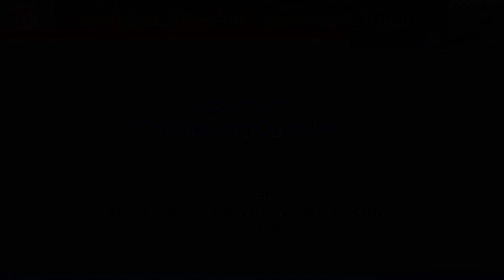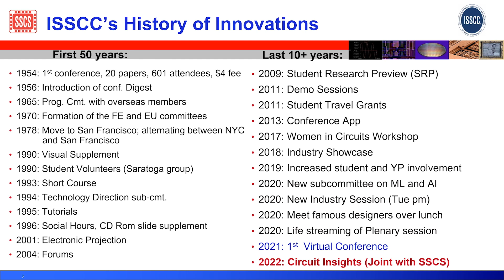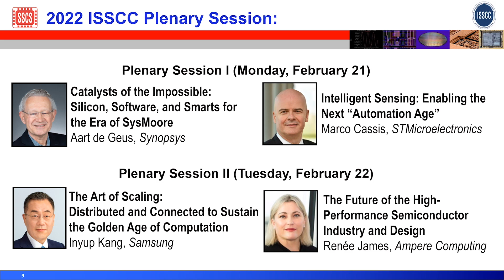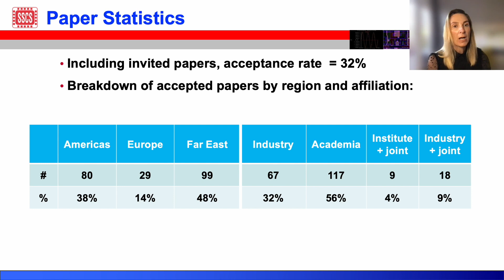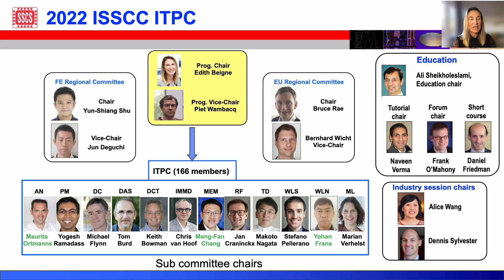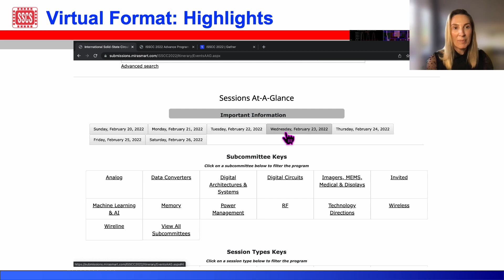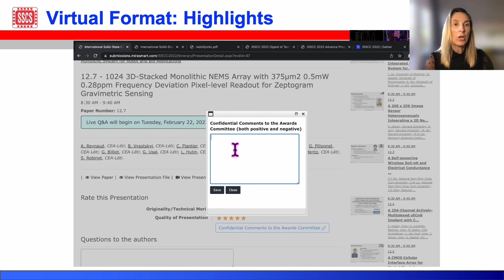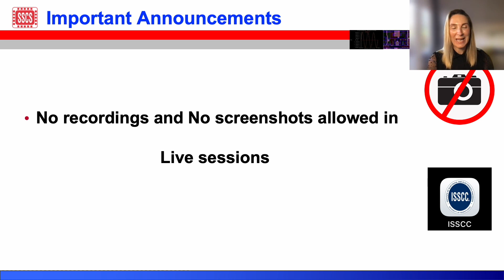ISSCC 2022: Opening Remarks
Opening Remarks of the International Solid-State Circuits Conference 2022.